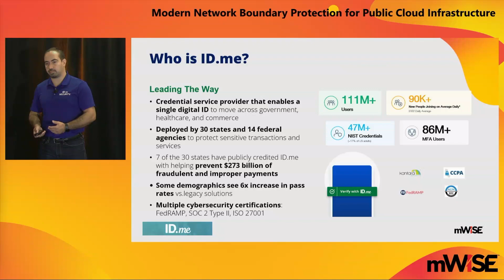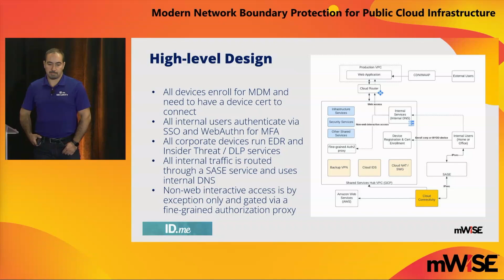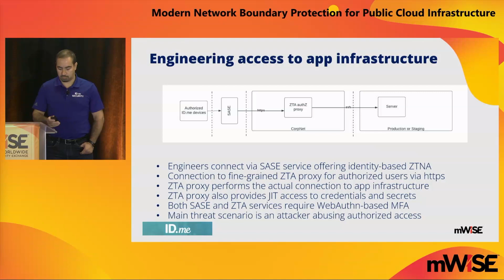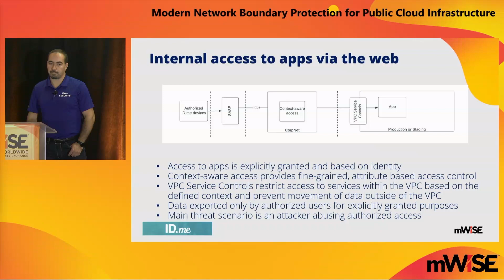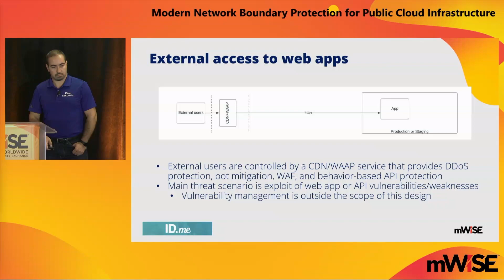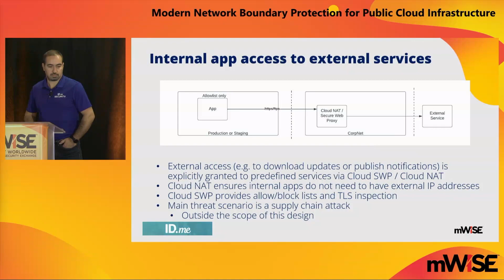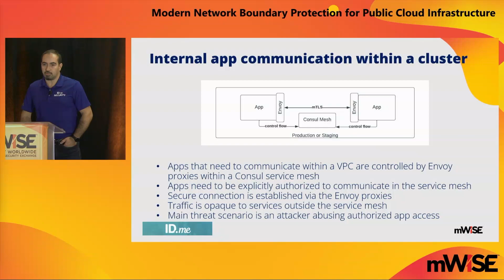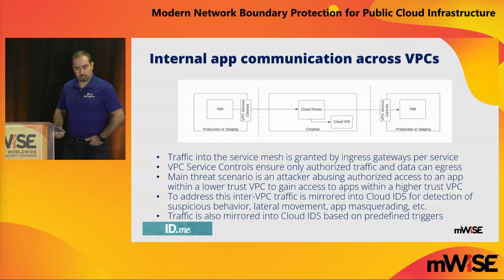Modern Network Boundary Protection for Public Cloud Infrastructure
This talk proposes a high-level design and a set of access patterns attempting to cover the use cases where network traffic crosses trust boundaries and access domains and the security controls applied for each use case. The goal of the design is to optimize control effectiveness combined with efficient use of resources and maximum reuse of existing controls based on threat modeling and exposure unique to the organization. This design does not include the complete network and security architecture or the controls within the environment such as VPC Service Controls, VPC firewall rules, network tags, etc. However, it relies on the existence of cloud native controls to minimize exposure and reduce the risk of unauthorized access to resources. It also relies on reuse of common security infrastructure such as ZTA, SASE, EDR. The access patterns we discuss can generally be grouped into four categories - connections initiated internally vs externally into the enterprise public cloud environment, connections initiated by enterprise applications towards external destinations, and connections between applications or services within the public cloud environment.